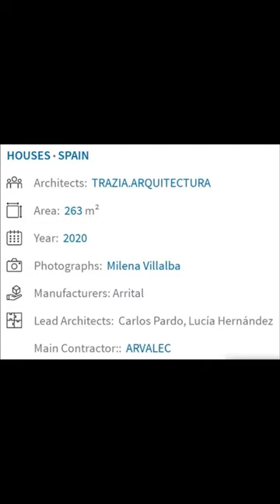Modular House. Spain 🇪🇸